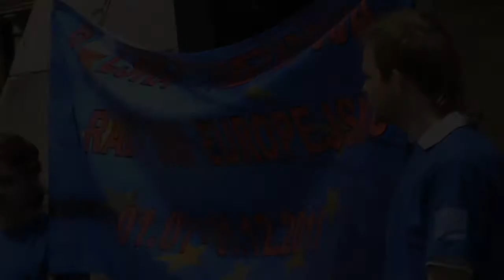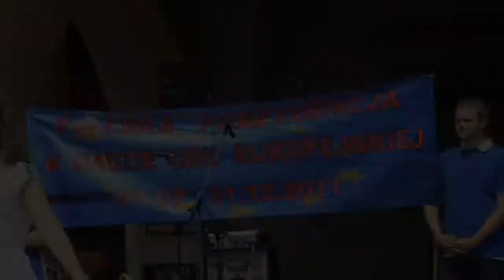Happening z okazji przejęcia przez Polskę Prezydencji w Unii Europejskiej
W dniu 3 czerwca 2011 cała społeczność III LO o godzinie 10:30 w barwnym pochodzie wyruszyła spod szkoły i ulicami Wałową oraz Katedralną na Tarnowski Rynek.

1 Lipca Polska obejmie przewodnictwo w Radzie Unii Europejskiej. Dyrekcja, grono pedagogiczne oraz uczniowie III LO postanowili uczcić to wielkie wydarzenie.

Po dojściu na miejsce odbyła się główna część uroczystości, na której uczniowie w sposób artystyczny - tańcem i śpiewem dokonali prezentacji państw członkowskich Unii Europejskiej.

Przedstawione zostaną wyniki ankiety przeprowadzonej przez uczniów III LO wśród społeczności lokalnej na temat wiedzy o UE i prezydencji Polski w UE. Wśród zgromadzonych rozdawane były ulotki informujące o państwach członkowskich UE.

Realizacja: itvt - telewizja internetowa
Reportaż: Kamil Zyznar